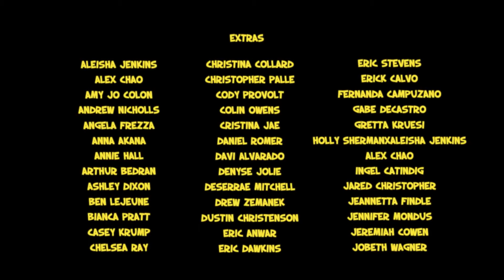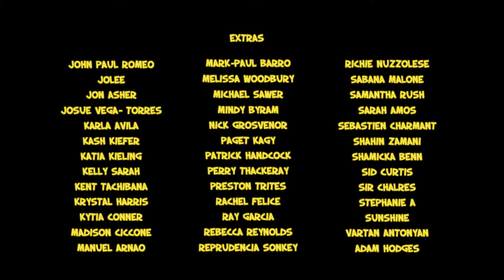Clip Song HD Katy Perry Last Friday Night T G I F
Diana Ross, Lea Michele, Janis Joplin, Ashlee Simpson, Omarion,